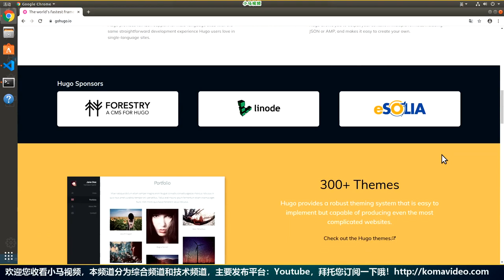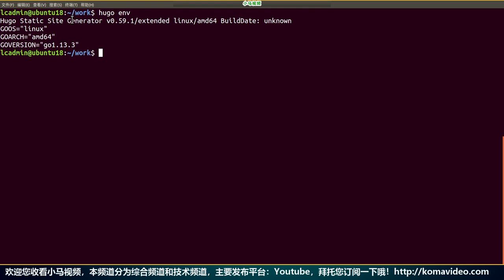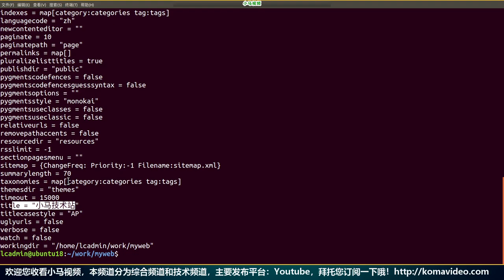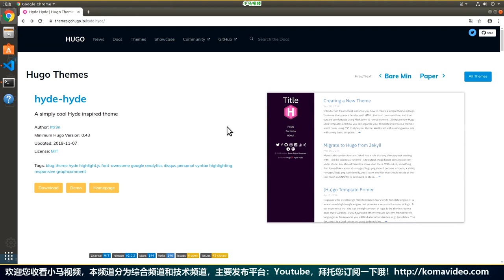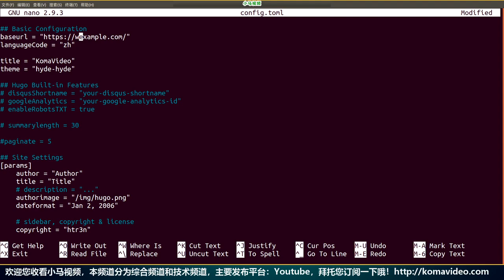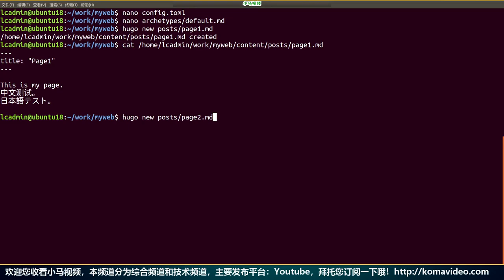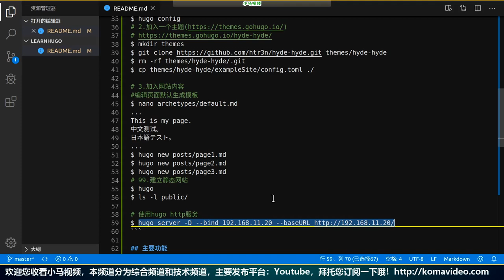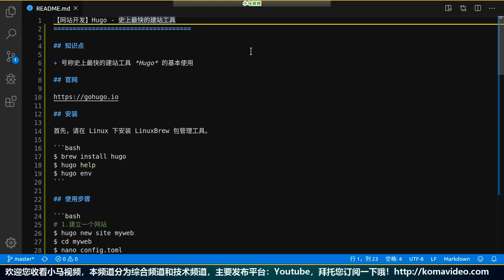【网站开发】Hugo - 史上最快的建站工具